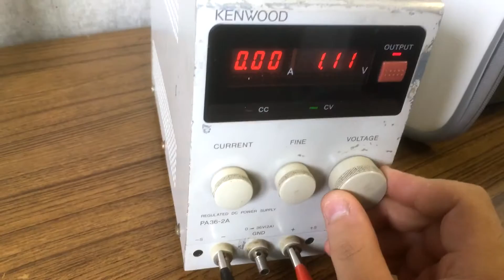赤外線ラジコン 試作1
部活で制作している赤外線ラジコンです。
MDプレーヤーのリモコンで操作します。
試作段階です。

動画は基本撮り溜めです。
この動画をご視聴いただきありがとうございました。
このほかにも様々な動画がございます。

現在やっているシリーズもの

感想やご意見がある方は
この動画のコメント欄か、

その他情報は
ホームページ↓

動画制作時に使用している音源や資料など
(必ずしもすべてを使用しているわけではありません)
音源
フリーBGM DOVA-SYNDROME（音楽素材）↓
効果音
効果音ラボver2.0　（効果音素材）↓

動画編集ソフト↓
CyberLink PowerDirector13
Avidemux

エンコード↓
つんでれんこ

スライドショー制作ソフト↓
iSofterスライドショー作成